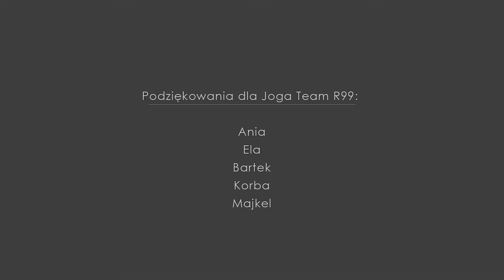Efekty Air Yogi z Tarą Maye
Crossfitowcy z R99 w Warszawie dzielą się wrażeniami po rocznej suplementacji swoich siłowych treningów regularną praktyka Air Yogi.
Wpływ jogi na ciało i umysł po wymagajacym dniu i wyczerpującym treningu